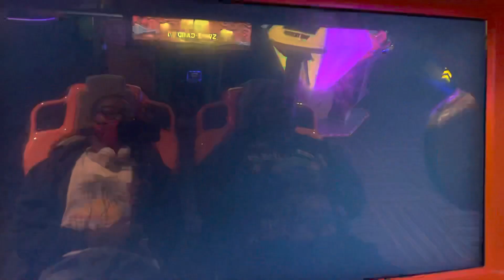Typhoon Super Jets Arcade (10/18/21)